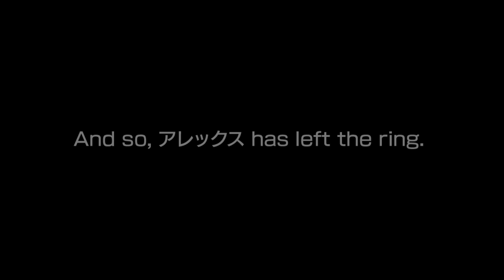You Sports - Last Stand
Well, that's the end to this mini-series, I hope you enjoyed watching this lil' project.

Record: 30-1